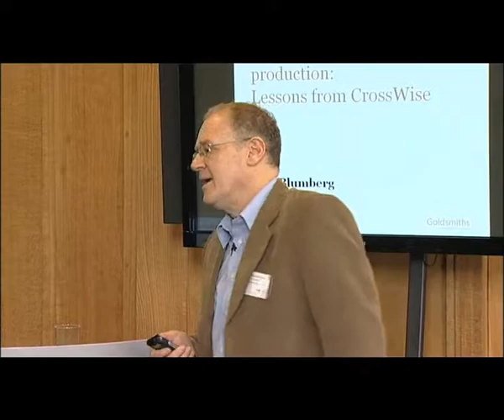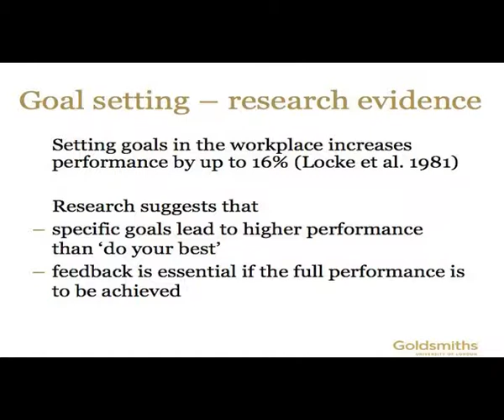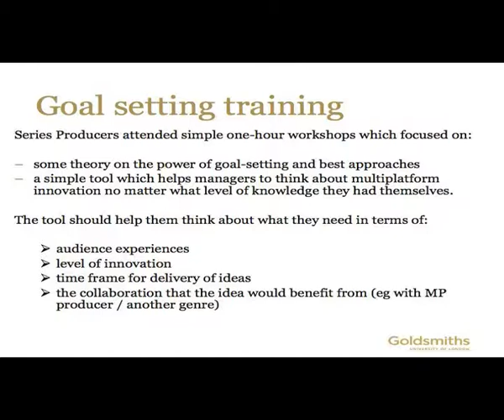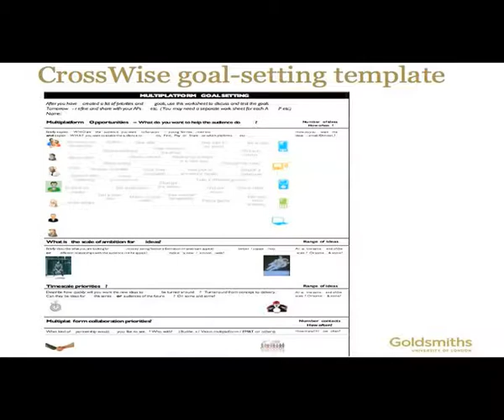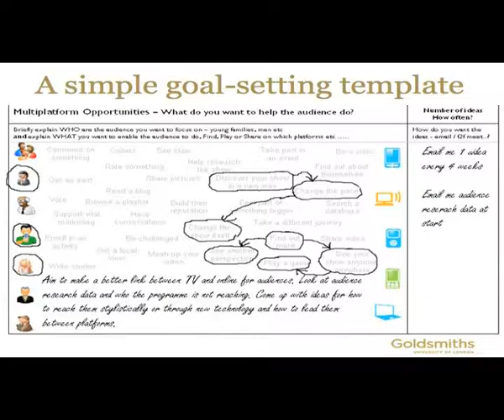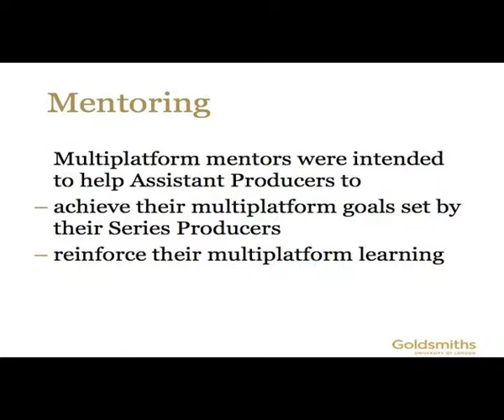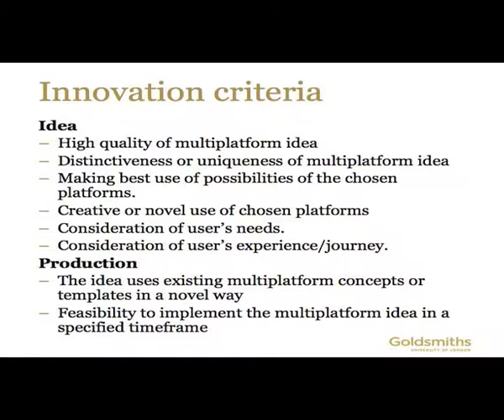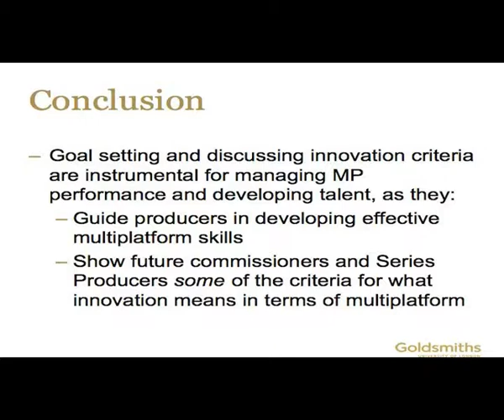Dr Max Blumberg BBC/Goldsmiths CrossWise 2009 presentation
The BBC/Goldsmiths CrossWise collaboration project - improving multimedia innovation at the BBC